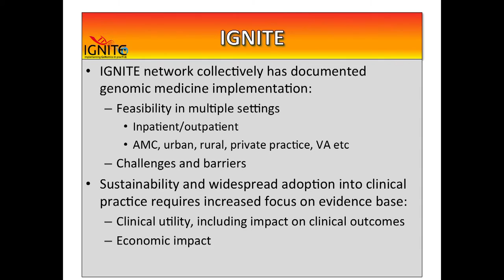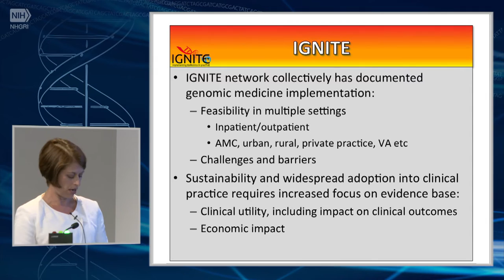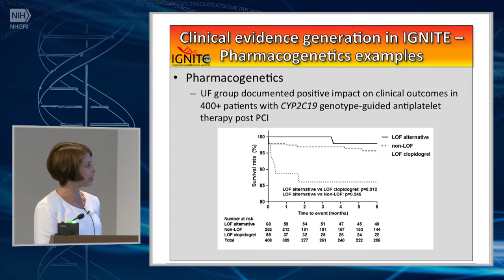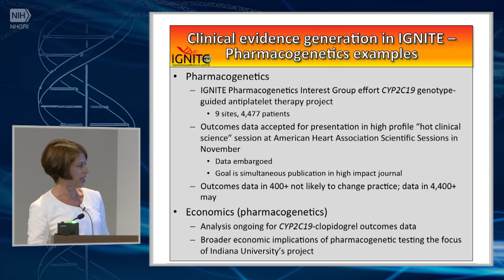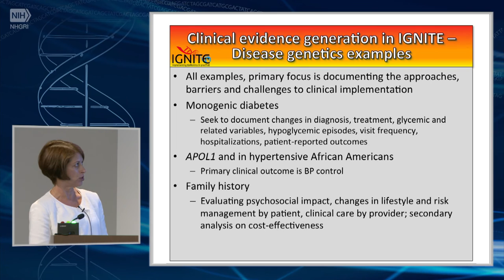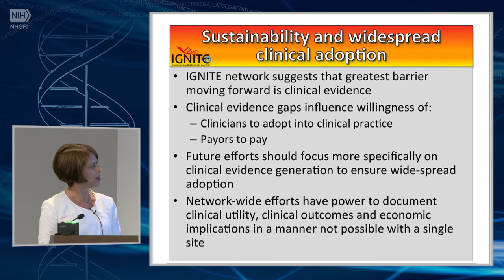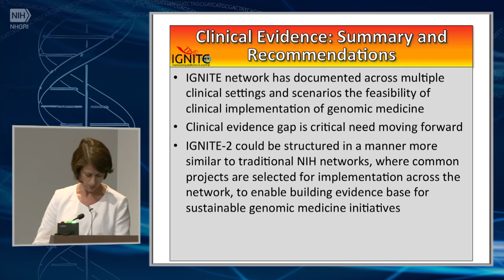Clinical Evidence for Genomic Medicine Sustainability - Julie Johnson